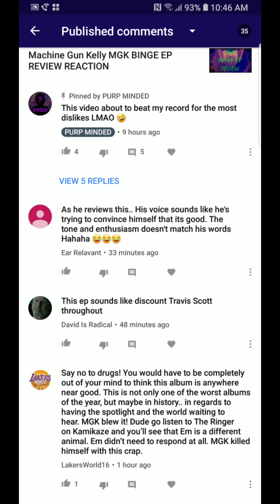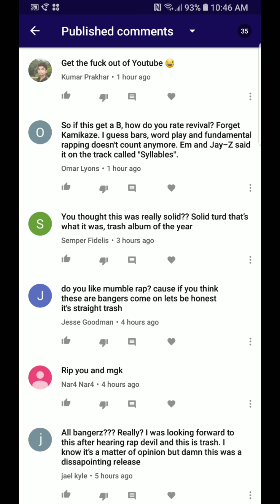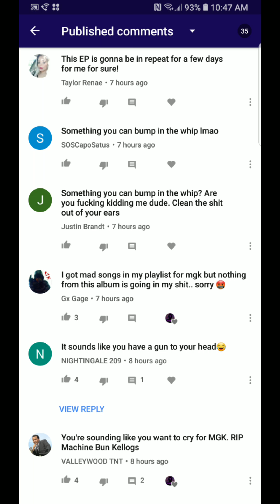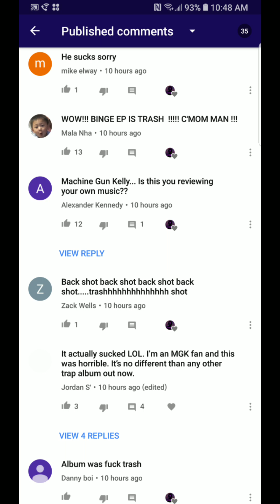MACHINE GUN KELLY MGK BINGE EP REVIEW PART 2 LET'S TALK ABOUT IT